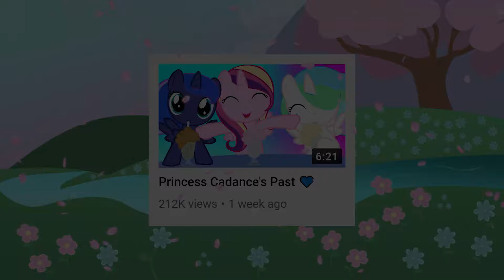The Secret Alicorn Princess 🦄👑 (MLP Analysis) - Sawtooth Waves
Original Description below:
Royalty runs in Cadance's family.

Tracks used as follows:
Aquarium
Spy Glass
Beauty Flow
Hot Pursuit
Inspired
Heroic Age

Flurry Heart in the thumbnail, what crimes will she commit?